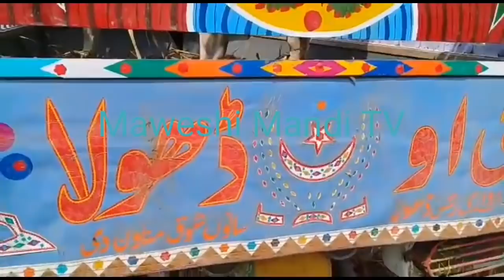4 cows sold out going to Multan and Peshawar at Maweshi Mandi TV Sargodha jhawariyan 30_9_2019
Haji Muhammad aslam warraich/ Imran aslam warraich
حاجی محمد اسلم وڑائچ/ عمران اسلم وڑائچ

4 cows sold out going to Multan and Peshawar at Maweshi Mandi TV Sargodha jhawariyan chaak Hayatpur 30_9_2019